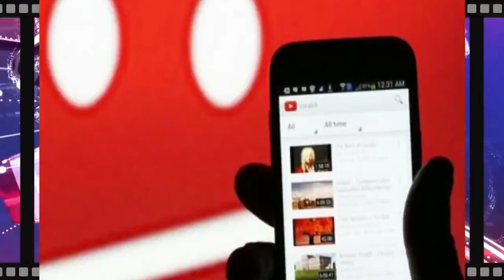TURAN ORDUSU: Azərbaycanla Türkiyənin böyük planı - TÜRK BİRLİYİ/Azərbaycanda hadisə: Ölən var